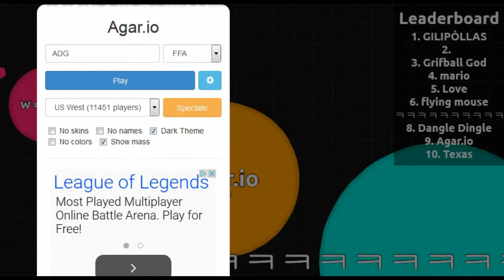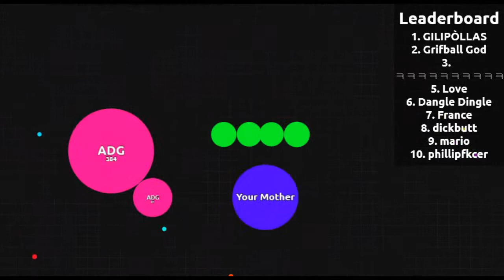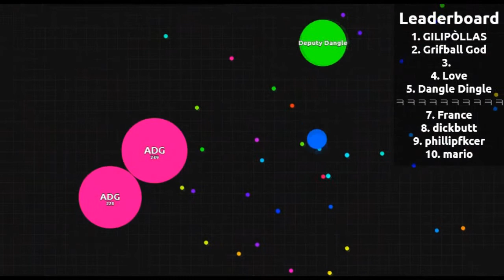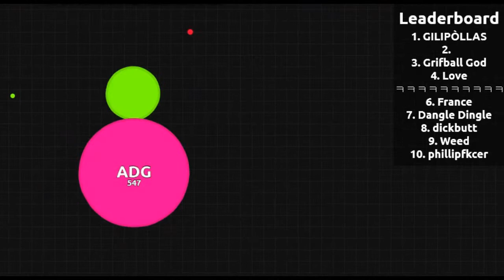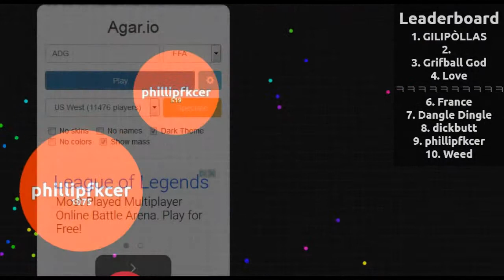Agar.io Gameplay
Awesome stuff

Shows that I do:

AwesomeDigitalGamer

SuperDigitalGamers

Digital Arcaders

Tags (ignore)